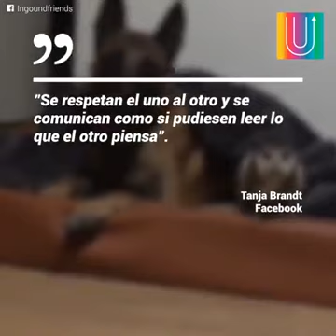Este perro ama a su amigo